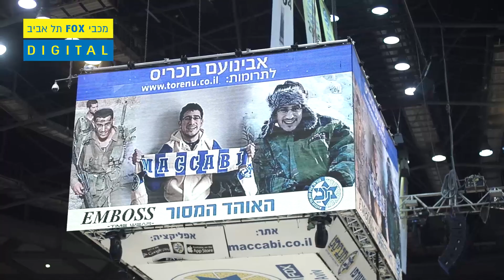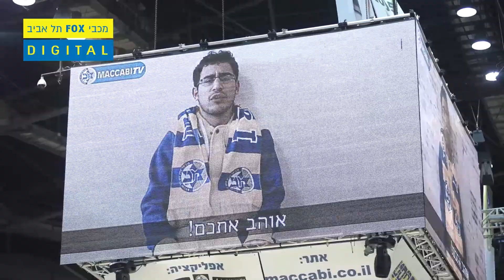המסר המרגש של אבינועם בוכריס לאוהדי מכבי בהיכל. רק בריאות!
אבינועם בוכריס, מכביסט בדם, היה לוחם טנק מצטיין בצוק איתן. בגיל 24 בלבד, הוא סובל ממחלת ה-ALS והתקבל לתכנית טיפולים ניסיונית בבוסטון. גם אנחנו נרתמנו לעזור. צפו במסר המרגש שלו לאוהדי מכבי, ובטקס לכבודו בהיכל. מוזמנים לתרום גם אתם לאבינועם בלינק הבא. רק בריאות!